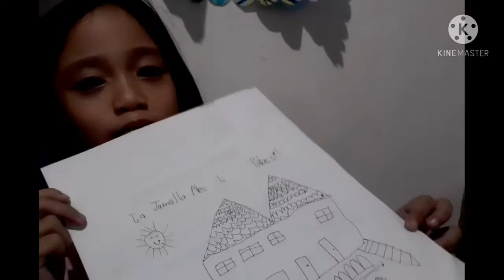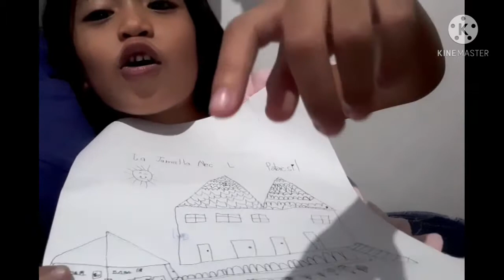How Do You Explain Your Art ?